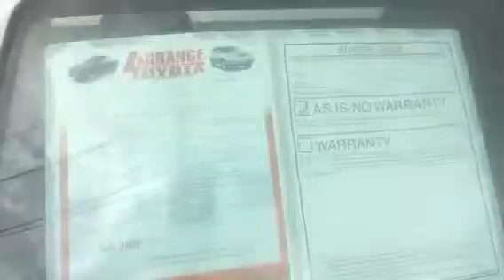Looking for Mr. Wright's Truck by Jeff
LaGrange Toyota Value Lot Trucks